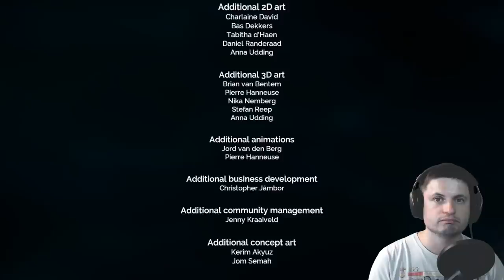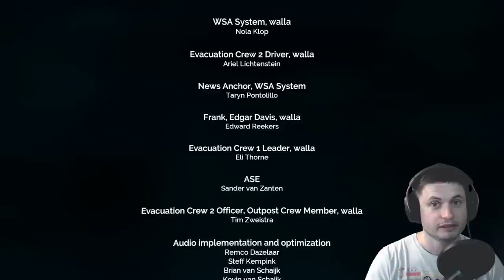Deliver Us The Moon: Fortuna - 7/7 - "The End"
Hello and welcome! My name is Anton and I'm currently away until late March, check the video here to learn why:

So as a result, I left some pre-recorded videos so you don't miss me too much and in this video we are playing a space game!
I chose this less known, but very intriguing game that you can learn more about

If you've enjoyed this let's play and want to see some of the other ones of similar style, check out these links:

1GFiTKxWyEjAjZv4vsNtWTUmL53HgXBuvu

following members:

Mark Teranishi
Mayumi
Marin Templeton
Sam Reed
Lilith Dawn
Lars Bo Rasmussen
William
Nick Dolgy
Greg Lambros
Luminger
UnexpectedBooks.com
Daniel Rosvall
Lauren Smith
Michael Tiganila
Jordan
Jer
Lyndon Riley
Michael Mitsuda
Dave Blair
Bartholomew Macaluso
Konrad Kummli
Alexander Leimbeck
Kai Raphahn
Sander Stols
Sergio Ruelas
George Williams
Justin Fortune
Shinne
Gordon Cooper
Tracy Burgess
Jakub Glos
Johann Goergen
Olegas Budnik
Richard Colombo
Sonja Prazic
AA
Jayjay Volz
Chase Staggs
Albert B. Cannon
Jake Salo
LS Greger
Marcel Levi
Anataine Deva
Becky
Robert MacDonald
gary steelman
Liam Moss
Michael Koebel
Shelley Passage
Steven Aiello
Tom Warren
xyndicate
Zachary Fluke
Bob Davies
Steven
Honey Suzanne Lyons
Patrick Ray
Vinod sethi
Bodo GraÃŸmann
James Myers
Michael Rucker
Niji
Ralph Spataro
Robert Wyssbrod
Daniel Coleman
Matthew Lazear
Rock Howard
Steve Wotton
Arikkat Unnikrishnan
Aneliya Pancheva
Vincent L. Cleaver
Angelina Werner
Claye Griffith
George Naumov
Howard Zhang
Kyle eagle
Stan Komander
Tarik Qassem
Andrey Vesnin
MrR
Anton Newman
Charles Nadeau
Dave A
Doug Baker
George Lincoln Rockwell
GrittyFlix
Minovsky Man
Paul Koploy
Peter Hamrak
Sal Carrera
TBPony
Willem ter Harmsel
Doug MacDonald
Jacob Spencer
Jakub Rychecky
Shaun Cahill
Chris Miller
David Lewis
Eric White
Greyson Flippo
Hampton Tunis
Ivan Gallagher
Janne Vuorenpää
JohnTaylorWalker
Jon Haynes
Lynn Johnson
Michael J Fluharty
Mr. M-Bag
Nathan Egan
Rob Law
Scary ASMR
Thierry Ray Jehlen Gasnier
M Velt
Silvan Wespi
Thomas Erskine
Kendall Wake
William Warren
Arsenii Pilguk
Daniel Tyson
Dylan Do
Erik Storesund
Ged Warren
Hernán Coronel
Joachim W. Walewski
Jonas Reinitz
MiekWave
Robert Nenciu
Stephanie McAlea
Tedd Speck
Will Hardy
Adrian Boyko
Alex
Boone Torben
Cro-Magnon Gramps
David Heimbold
Declan
Dhiraj Sapkal
Exo Sol
Francis Lennon
J Youles
Jelle
Maximilian Jänicke
Orac
Paul dunn
RAJARSHI SHUKLA
Sun Sun
surfingdiamond
Uwe Böhnke
Russell Sears
Anton Reed
Mifxal
Mr Fluffington
Jordaen
Troy Schmidt
Matthias Fiebig